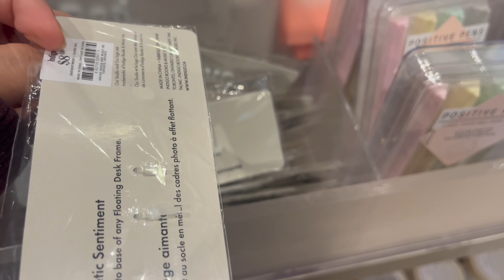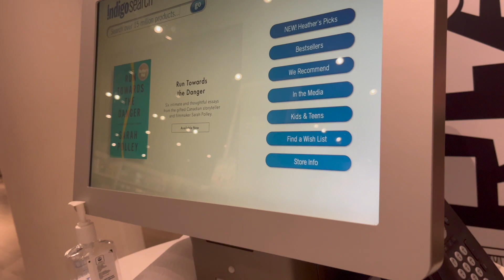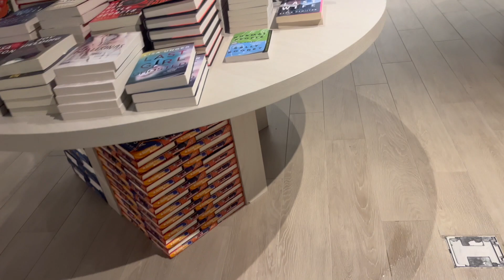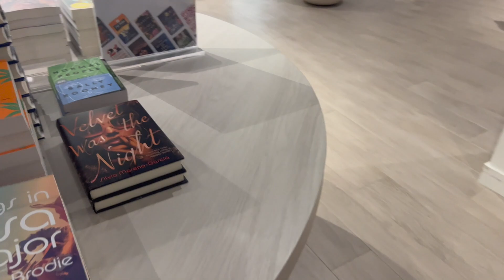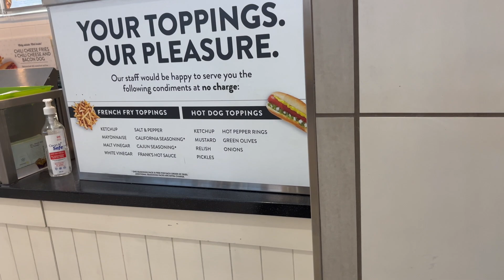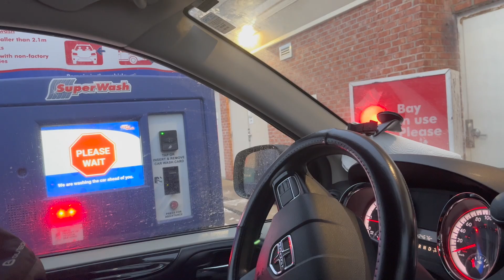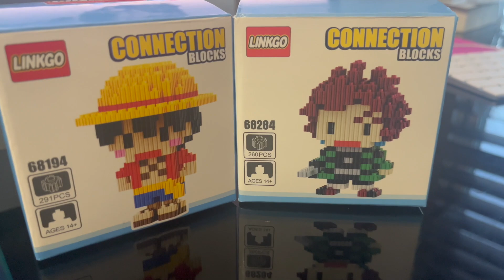Susral walo ki Dawat Bohat thak gayi Ramadan prep bi kar rahi hon Daughters kay sath Shopping ki